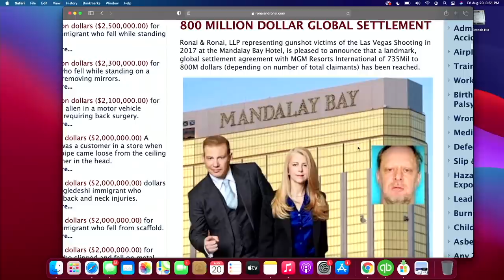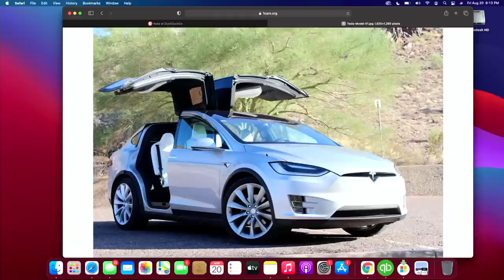MAGYAR SZTÁRÜGYVÉD - Rónai Péter MÓKA Podcast #73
MÓKA Podcast #73 Rónai Péter (Magyarok Óriási Kalandjai Amerikában)

Rónai Peter New York-i sztárügyvéd. Dr. Ostrov-Ronai, Holly ügyvéd nővel közösen vezetik a személyi sérülésekkel járó ügyekre szakosodott ügyvédi irodájukat, melyet közösen alapítottak a Ronai & Ronai Ügyvédi Irodát. Ebből a beszélgetésből megtudhatjuk kik voltak a szülei, hogyan lett ügyvéd, mennyire szereti Magyarországot valamint az érdekes ügyeiről is ejt egy pár szót.

👉Ha tetszik amit csinálunk kövessetek be minket és nyomjatok rá a csengőre ha értesítést szeretnétek kapni a kezdésről! 🙏